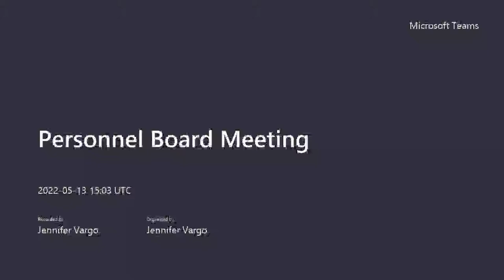Personnel Board Meeting 5/13/2022